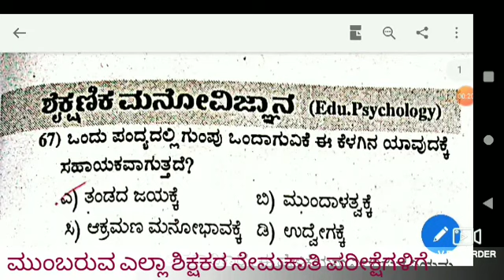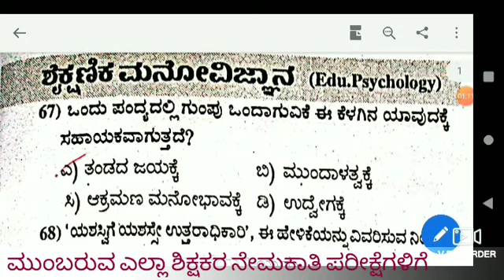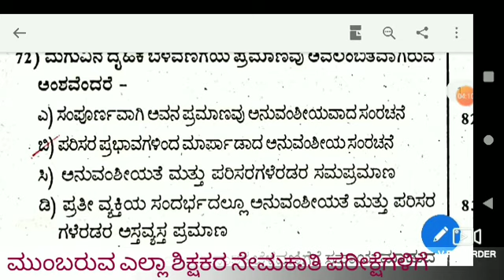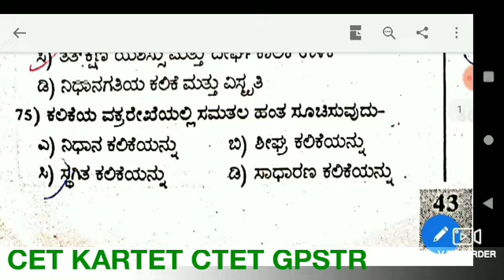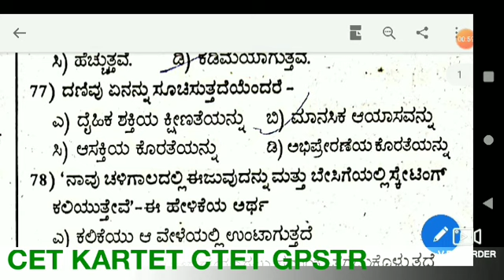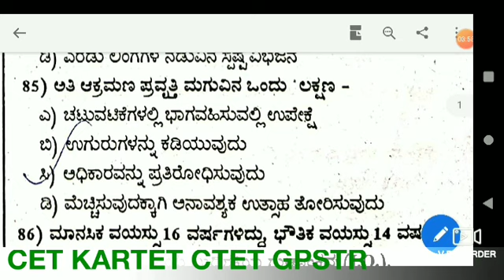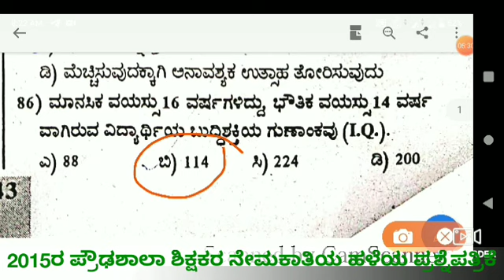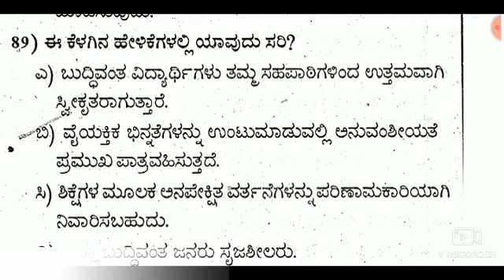ಶೈಕ್ಷಣಿಕ ಮನೋವಿಜ್ಞಾನ ಹಳೆಯ ಪ್ರಶ್ನೆ ಪತ್ರಿಕೆ| educational psychology old question paper| TET CET KARTET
ಮುಂಬರುವ ಎಲ್ಲಾ ಸ್ಪರ್ಧಾತ್ಮಕ ಪರೀಕ್ಷೆಗಳಿಗೆ ಉಪಯುಕ್ತ ಮಾಹಿತಿ ಪ್ರಶ್ನೆಗಳು ಉತ್ತರಗಳ ವಿಶ್ಲೇಷಣೆಯೊಂದಿಗೆ ಹಳೆಯ ಪ್ರಶ್ನೆಪತ್ರಿಕೆ ಪ್ರೌಢಶಾಲಾ ಶಿಕ್ಷಕರ ನೇಮಕಾತಿ 2015.
ಇನ್ನಷ್ಟು ವಿಡಿಯೋ ಲಿಂಕ್

ಇತಿಹಾಸದ ಪ್ರಮುಖ ಪ್ರಶ್ನೆ ಮತ್ತು ಉತ್ತರಗಳು. Social science in kannada, mcq social science,

 ವಿಡಿಯೋ ಪಾರ್ಟ್ 1

ವಿಡಿಯೋ  ಪಾರ್ಟ್ 2

T M Learning centre for Maths